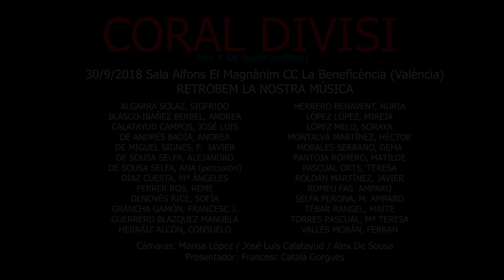NADALA DEL DESERT (Matilde Salvador - Miquel Peris)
(30/9/2018) La Coral DIVISI bajo la dirección de su titular José V. De Sousa interpretan NADALA DELS MARINERS de Matilde Salvador con texto de Miquel Peris.
Concierto celebrado en la Sala Alfons El Magnànim del Centro Cultural La Beneficencia de Valencia (España)
Centenario del nacimiento de Matilde Salvador
RETROBEM LA NOSTRA MÚSICA 2018